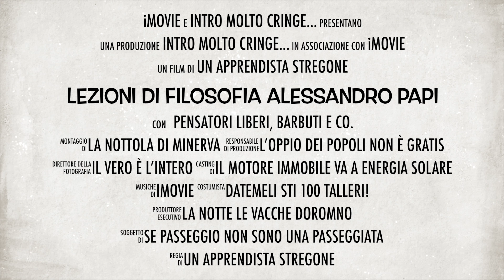Fichte parte 1. L'Io infinito e la nascita dell'Idealismo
00:00 Fichte: un filosofo coraggioso!
02:11 Sigla
02:55  Fichte, vita e opere
11:37: La critica sull'esistenza del "Noumeno"
20:38: L'Io infinito e la nascita dell'idealismo
25:58: L'Io come unità di soggetto e oggetto
30:21: Ma cos'è l'Io infinito?
34:18 Coscienza e Autocoscienza
36:27 La critica al principio di identità

Edizione consigliata della Dottrina della Scienza